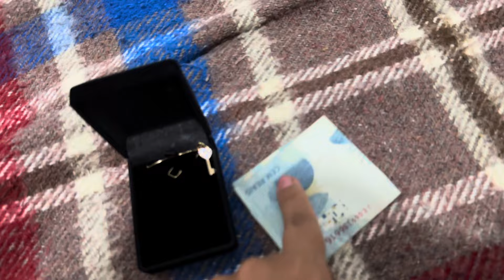GANHEI NO DIA DOS NAMORADOS DO MEU MARIDO!!! Vlog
Oi pessoal, vim compartilhar com vocês meus presentes do dia dos namorados. Xeroo